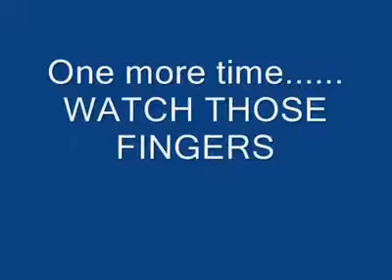How to change a fan belt / Keilriemenwechsel